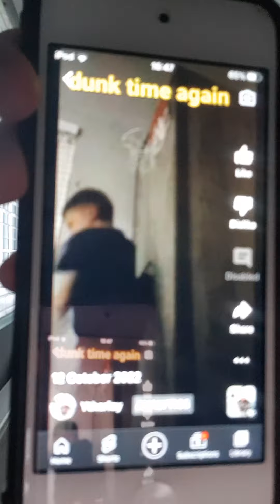13 October 2022